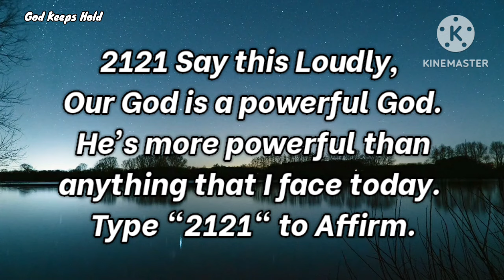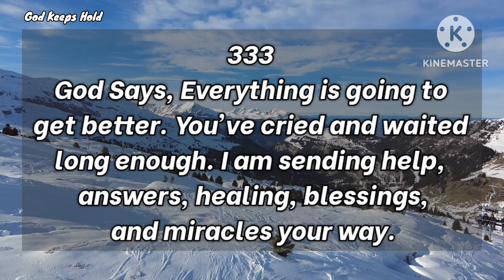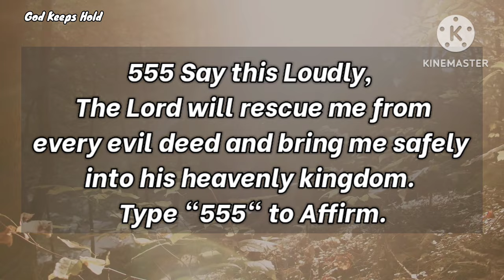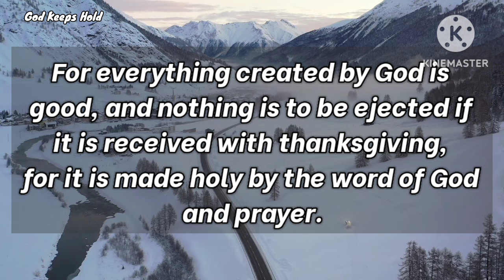🔴God Says👉 Before Tomorrow You Will Receive Good News..🍀❣️ | God Message Today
Universe message
Jesus message
Angels message
Jesus message
Life quotes
Jesus quotes
Faith quotes